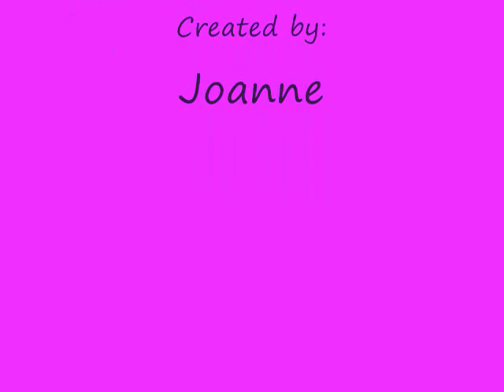Cattle dogs (wild thing)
dog slide show of my two dogs Roxy (red heeler) and Lexi (blue heeler)-- song is The Throggs- wild thing